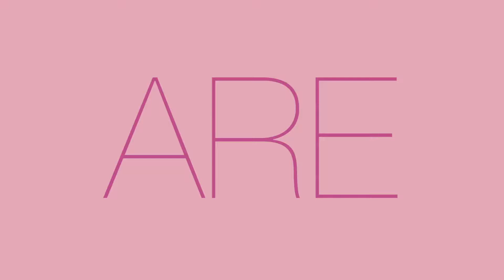Narsissist 2016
James Kaliardos, Plamen Petkov